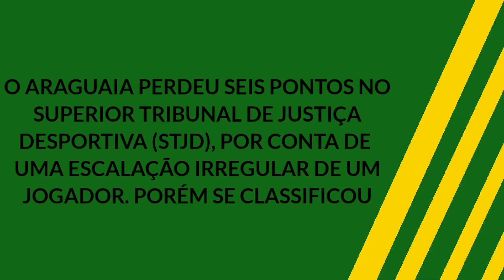Campanha do Araguaia na Série D 2009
O Campeonato Brasileiro da Série D de 2009 foi a primeira edição da quarta divisão do futebol brasileiro, sendo disputado no segundo semestre de 2009. A Série D contou com 39 equipes que obtiveram classificação através dos campeonatos estaduais ou torneios realizados por sua federação. Inicialmente estavam previstas 40 vagas, mas nenhum clube do estado do Acre se habilitou para a disputa, reduzindo o número de clubes participantes.[1]
Créditos: Wikipedia